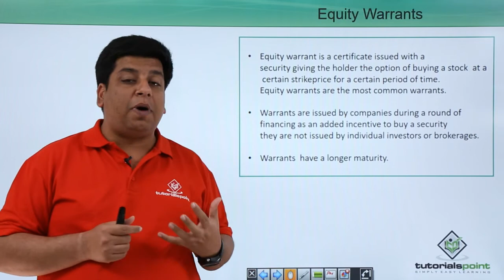Equity Warrant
Lecture By: Mr. Niranjan Pandey, Tutorials Point India Private Limited